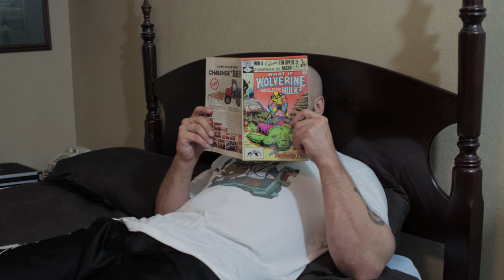Rocky Super Action Boxing (ColecoVision) - Father & Son Beatdown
In their quest to play every fighting game known to man Deen and Charizard must face each other in their first ColecoVision game which is Rocky Super Action Boxing!! WHO WILL WIN?!

PSN: CoDeeNnwo